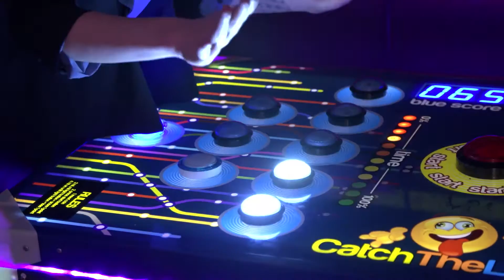Danny Zoekt Stemmers: Ancilla van de Leest Piratenpartij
“If you don’t do politics, politics will do you’’. Ancilla van de Leest haalde Lennox over om te gaan stemmen 15 maart. Wat is jouw mening over de Piratenpartij?

Wil je de hele uitzending zien? Kijk hier terug
Uitzending gemist? Kijk hier terug